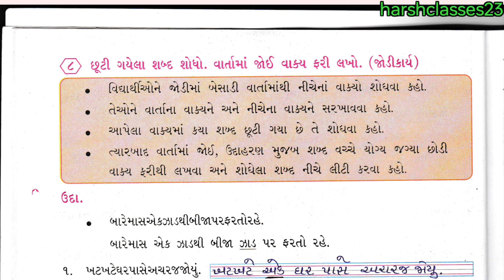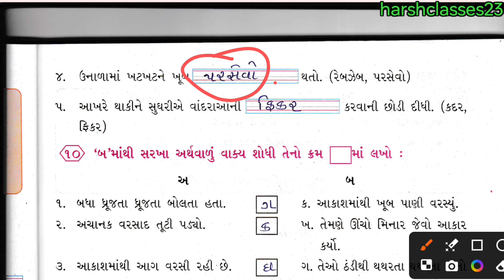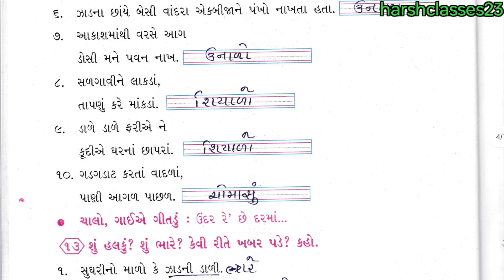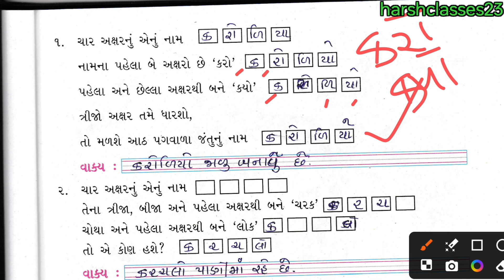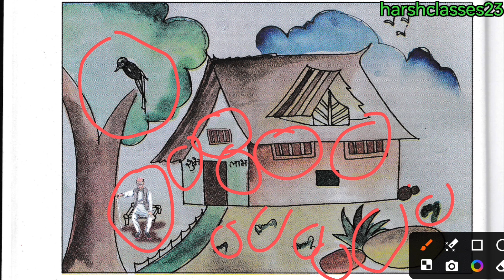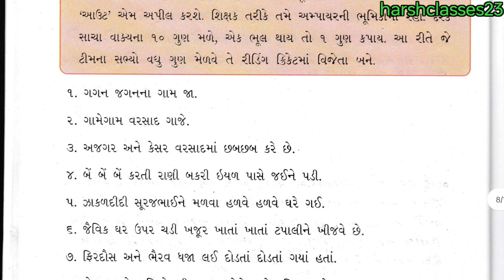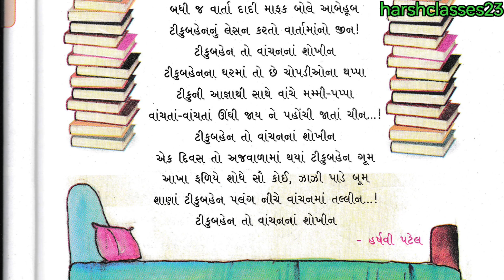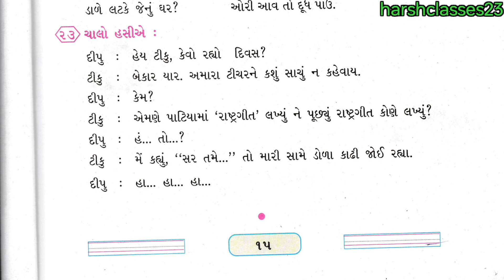ધોરણ ૩ પાઠ ૧ વાંદરાને વાંચતા ન આવડે ભાગ 2 || STD 3 Gujarati kalshor ch 1-NEW BOOK-KALSHOR II std 3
dhoran3gujratikalshorch1,

નીચે આપેલી લીંક  ડેઇલી વિડીયો મુકવામાં આવે છે. તો તેમાં તમામ વિદ્યાર્થી મિત્રો જોડાઈ જજો.